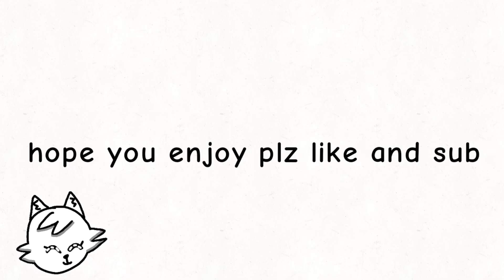chime meme all my characters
hope you enjoy plz like and sub.